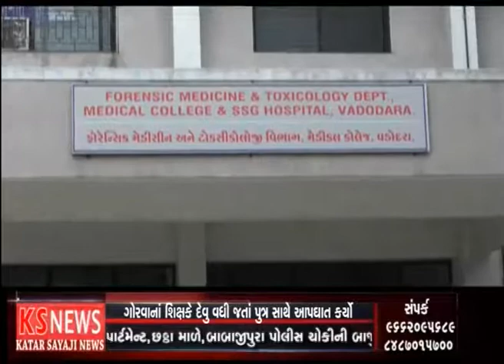KS NEWS - ગોરવાના શિક્ષકે દેવું વધી જતા પુત્ર સાથે આપઘાત કર્યો...